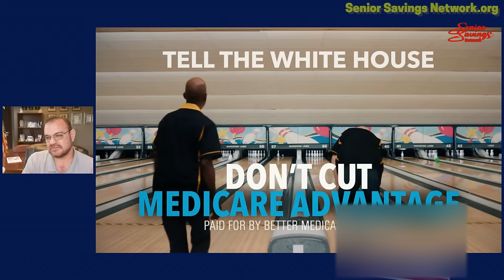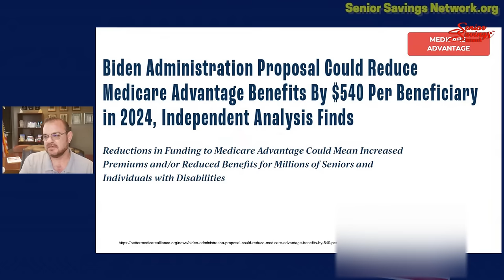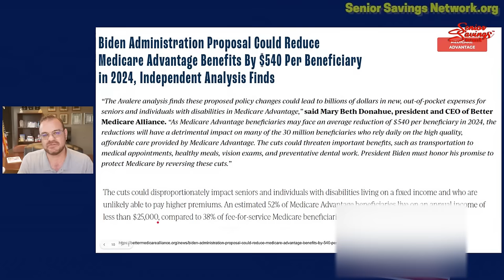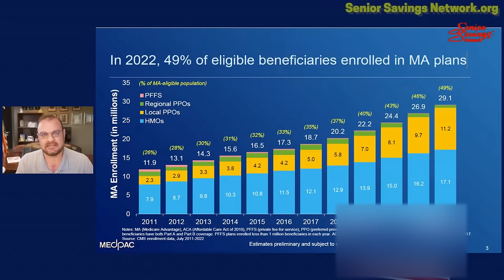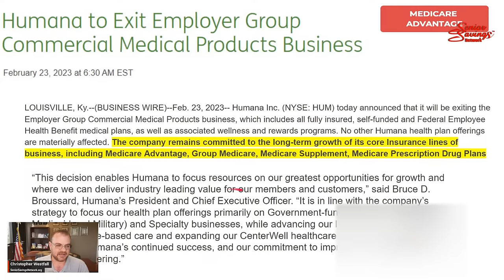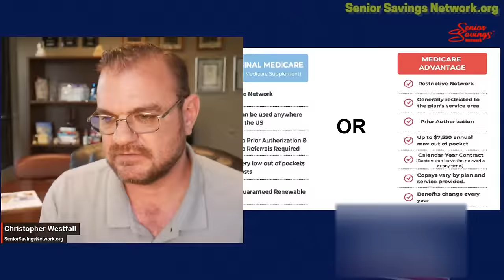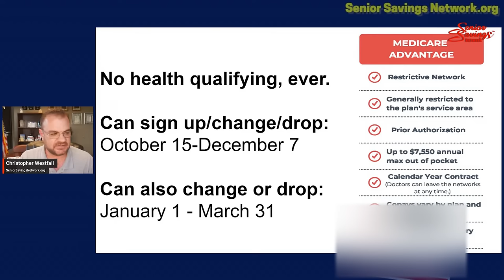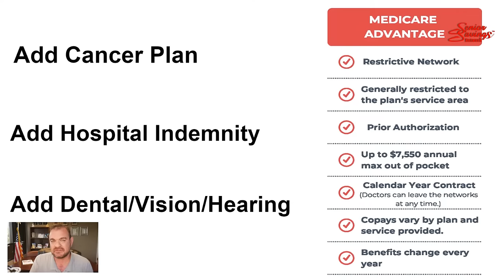Biden Cuts Medicare Advantage?? (inside story)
"What's the deal, man?"
The Biden Administration proposes to cut parts of Medicare Advantage starting in 2024. Here are the arguments..
𝗛𝗼𝘄 𝗱𝗼 𝗜 𝗮𝗽𝗽𝗹𝘆 𝘁𝗼 𝘀𝘁𝗮𝗿𝘁 𝗠𝗲𝗱𝗶𝗰𝗮𝗿𝗲?

𝗡𝗲𝘄 𝘁𝗼 𝗣𝗮𝗿𝘁 𝗕 𝗼𝗳 𝗠𝗲𝗱𝗶𝗰𝗮𝗿𝗲 (𝘁𝘂𝗿𝗻𝗶𝗻𝗴 𝟲𝟱 𝗼𝗿 𝘀𝘁𝗮𝗿𝘁𝗶𝗻𝗴 𝗹𝗮𝘁𝗲𝗿)?

𝗢𝗻 𝗮 𝗦𝘂𝗽𝗽𝗹𝗲𝗺𝗲𝗻𝘁 𝗼𝗿 𝗻𝗲𝗲𝗱 𝗼𝗻𝗲, 𝗯𝘂𝘁 𝗻𝗼𝘁 𝗶𝗻 𝘆𝗼𝘂𝗿 𝗶𝗻𝗶𝘁𝗶𝗮𝗹 𝗲𝗹𝗲𝗰𝘁𝗶𝗼𝗻 𝗽𝗲𝗿𝗶𝗼𝗱?

𝗔𝗻 𝗲𝘅𝗶𝘀𝘁𝗶𝗻𝗴 𝗰𝗹𝗶𝗲𝗻𝘁 𝗼𝗳 𝗦𝗲𝗻𝗶𝗼𝗿 𝗦𝗮𝘃𝗶𝗻𝗴𝘀 𝗡𝗲𝘁𝘄𝗼𝗿𝗸 𝗮𝗻𝗱 𝘄𝗶𝘀𝗵 𝘁𝗼 𝗿𝗲𝘃𝗶𝗲𝘄 𝘆𝗼𝘂𝗿 𝗽𝗹𝗮𝗻?
(Note, Supplements do not ever change, but the market does and we might save money.)

👍🏻 HELPFUL  LINKS 👍🏻

𝗢𝗻 𝗠𝗲𝗱𝗶𝗰𝗮𝗿𝗲 𝗗𝘂𝗲 𝘁𝗼 𝗗𝗶𝘀𝗮𝗯𝗶𝗹𝗶𝘁𝘆 - 𝗪𝗵𝗮𝘁 𝗣𝗹𝗮𝗻𝘀 𝗔𝗿𝗲 𝗔𝘃𝗮𝗶𝗹𝗮𝗯𝗹𝗲?

𝙒𝙝𝙖𝙩 𝙞𝙨 𝙋𝙡𝙖𝙣 𝙉 𝙈𝙚𝙙𝙞𝙘𝙖𝙧𝙚 𝙎𝙪𝙥𝙥𝙡𝙚𝙢𝙚𝙣𝙩?

𝗛𝗼𝘄 𝗱𝗼 𝗜 𝘀𝗲𝗲 𝗠𝗲𝗱𝗶𝗰𝗮𝗿𝗲 𝗔𝗱𝘃𝗮𝗻𝘁𝗮𝗴𝗲 𝗽𝗹𝗮𝗻𝘀?

𝐖𝐡𝐚𝐭 𝐬𝐡𝐨𝐮𝐥𝐝 𝐈 𝐛𝐞 𝐜𝐨𝐧𝐜𝐞𝐫𝐧𝐞𝐝 𝐚𝐛𝐨𝐮𝐭 𝐰𝐢𝐭𝐡 𝐀𝐝���𝐚𝐧𝐭𝐚𝐠𝐞 𝐩𝐥𝐚𝐧𝐬?

𝐂𝐡𝐫𝐢𝐬, 𝐇𝐨𝐰 𝐃𝐨 𝐘𝐨𝐮 𝐆𝐞𝐭 𝐏𝐚𝐢𝐝?

If you know anyone with a plan decision to make, please have them 𝗰𝗮𝗹𝗹 𝗺𝘆 𝗼𝗳𝗳𝗶𝗰𝗲.
We can't help everyone, but we certainly try!

 Christopher Westfall​